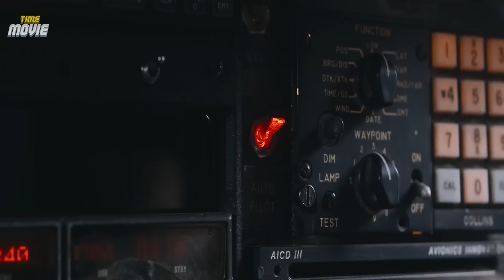Top 10 Hidden Action Movies of 2024 That Will Keep You on the Edge of Your Seat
Top 10 Heart Pounding Action Movies That Will Keep You on the Edge of Your Seat!

Top10 Explosive Action Movies That Will Keep You Glued to the Screen

Welcome to Movie Time! And today we’re excited to share our selection of top 10 hidden action movies of 2024
Each of these movies guarantees to keep you on the edge of your seat with their outstanding action sequences, stunning visuals, and gripping storylines.

Action, Adventure, Fantasy, Magical  Science Fiction, Drama, History, Mystery, Crime, Thriller, Horror, Romance, Comedy